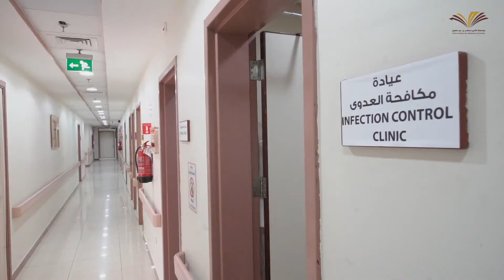تدشين العيادات الافتراضية بالمستشفى الجامعي